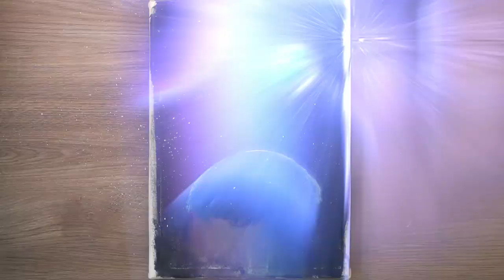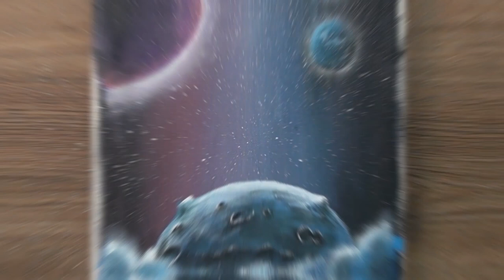Drawing Painting LE PETIT PRINCE | Acrylic Paiting